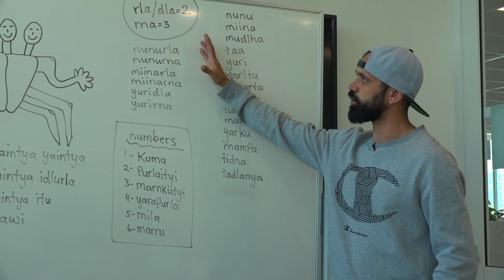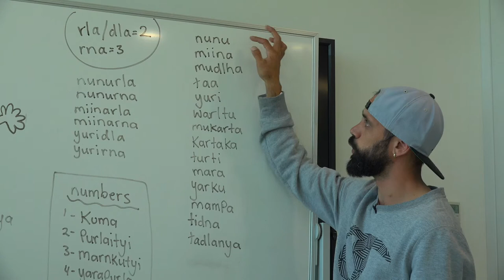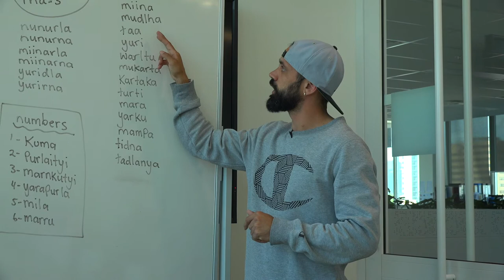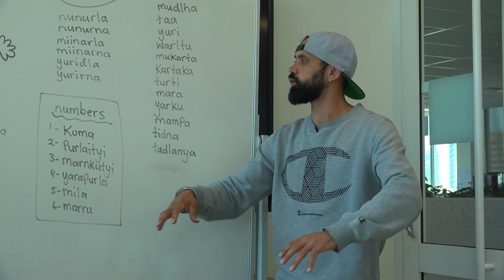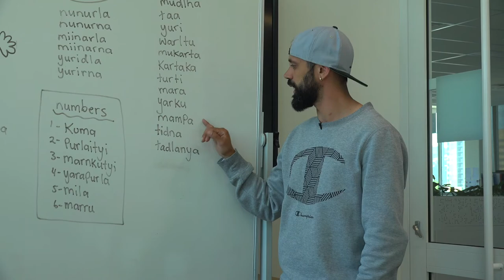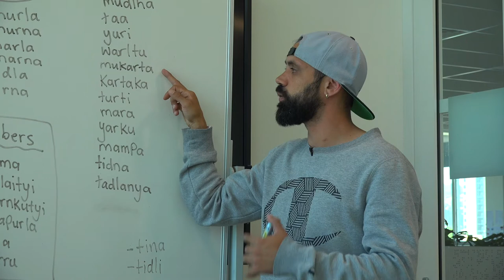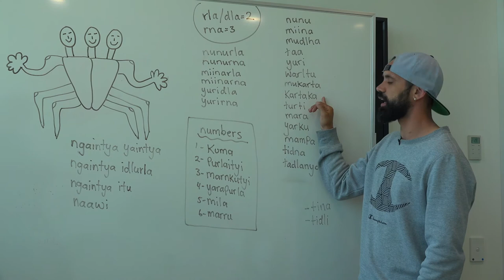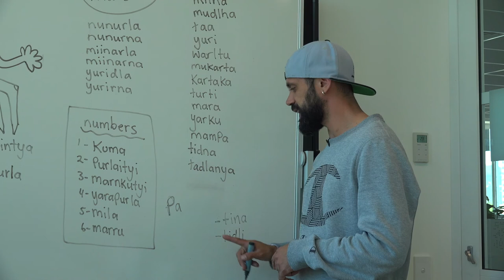Creating Sentences in Kaurna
Jack Buckskin constructs some sentences in Kaurna using an alien's body parts.